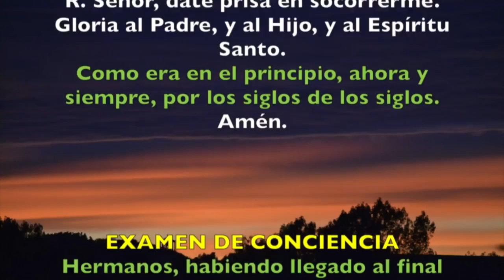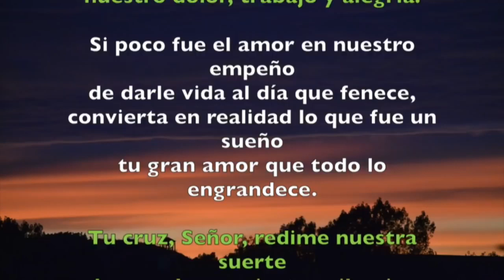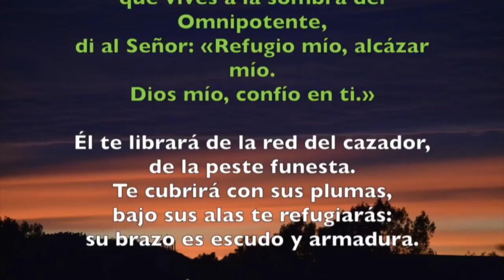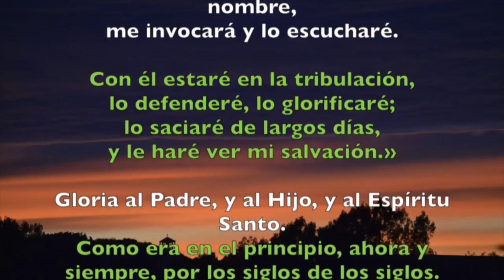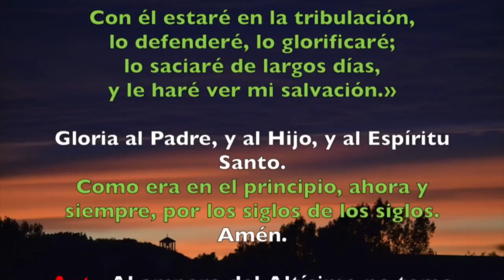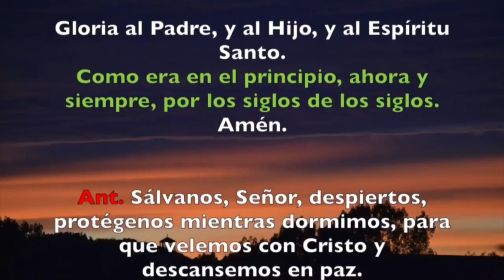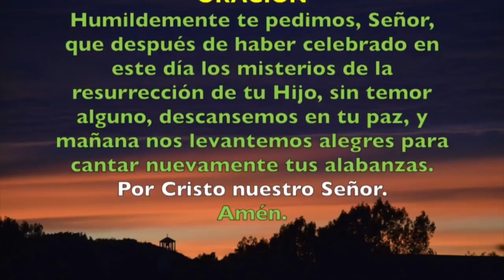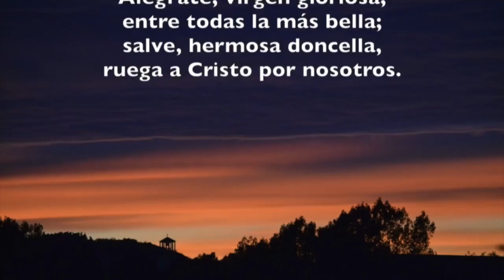Oración de la Noche (Completas) DOMINGO 18 DE AGOSTO 2019 | Padre sam | Producción Crisol